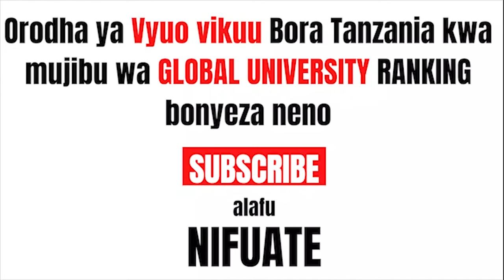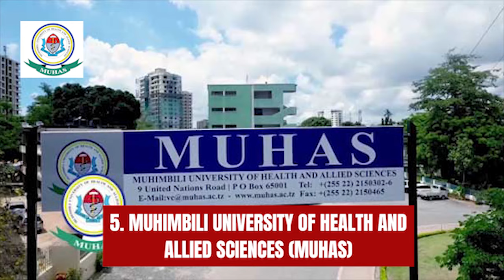VYUO KUMI (10) BORA TANZANIA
ORODHA YA VYUO KUMI (10) BORA TANZANA

TOP 10 BEST UNIVERSITIES IN TANZANIA

This uniRank page features the 2008 Tanzanian University Ranking of all officially recognized Tanzanian higher-education institutions meeting the following uniRank selection criteria:

1.being accredited, licensed and/or chartered by the appropriate Tanzanian higher education-related organization
2. offering at least four-year undergraduate degrees (Bachelor degrees) and/or postgraduate degrees (Master or Doctoral degrees)
4. delivering courses predominantly in a traditional face-to-face, non-distance education format

Universities are ranked by our exclusive uniRank University Ranking™ which is listed as global university ranking by the IREG Observatory on Academic Ranking and Excellence.
The uniRank University Ranking aim is to provide a non-academic League Table of all Tanzanian Universities based on unbiased and valid web metrics.